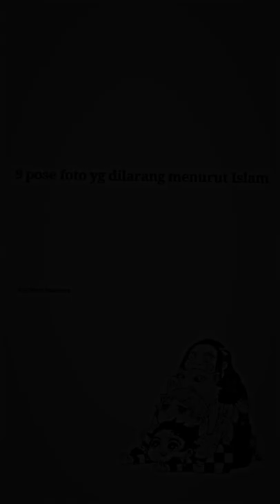9 foto terlarang di Islam